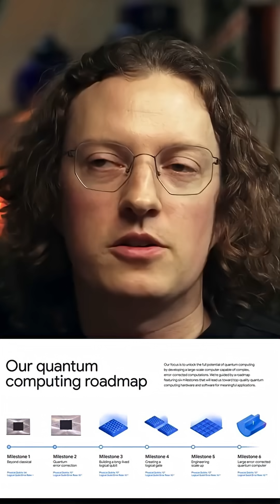A 5 year timeline into quantum computing.